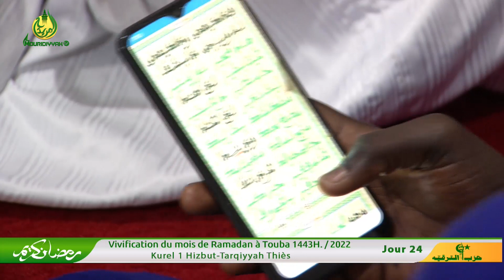Serigne Mourtalla SY sur la vivification du mois de Ramadan à la Résidence Cheikhoul Khadim